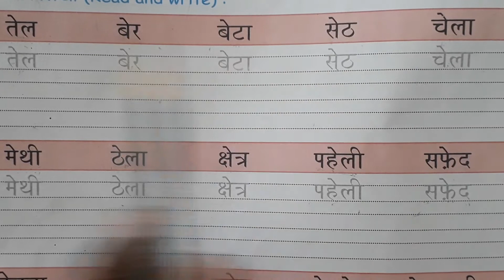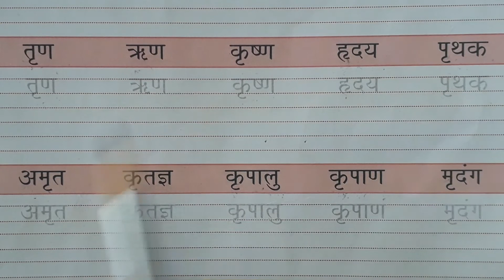Std - 1 - Hindi - Lecture 14